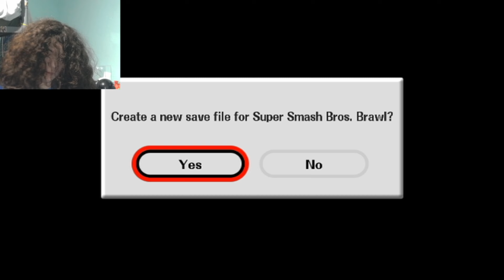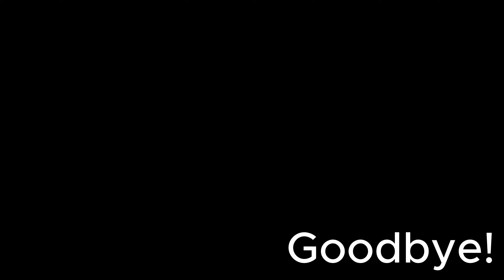The AVERAGE Wii U and Wii video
(Credit to @SPCJackV for the music)

SUB TO @turkeyjaxsongs

Playing Super Smash Bros Brawl for Wii and Minecraft for Wii U